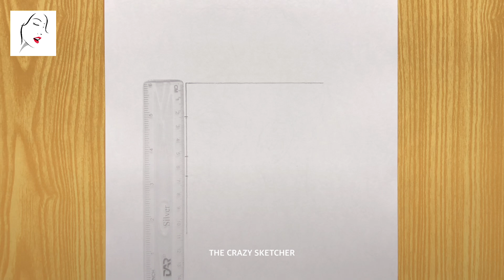Very Easy Boy Sketch -step by step | Beard Drawing Tutorial | How to draw a boy | The Crazy Sketcher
► Used things
1.Pencil Name :  9B ( MONO ART DRAWING PENCIL )

2. Cotton Buds

كيفية رسم فتاة
लड़की ड्राइंग

Cover Topic :
very easy boy sketch -step by step,
how to draw a boy for kids,
a boy drawing easy,
a beautiful boy drawing,
boy drawing with mask,
how to draw a boy with beard,
beard drawing tutorial,
how to draw beard,
realistic beard drawing tutorial,
how to draw,
boy drawing,
pencil sketch drawing,
portrait drawing,
sketch,
shading drawing,
drawing video,
drawing tutorial,